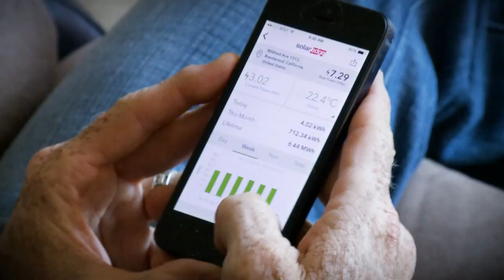Marc Beeson Testimonial West Coast Solar HD